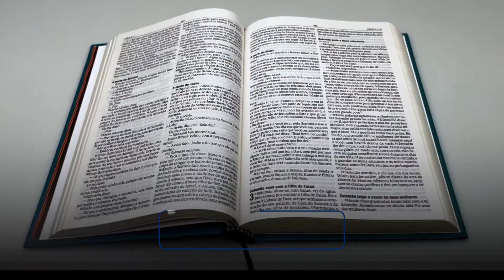Bíblia Sagrada | NAA | Letra Normal | Capa Dura | Luz do Mundo - Livrarias Família Cristã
Paginas: 952
Tamanho da letra: Normal
Formato: 14 x 21 cm
Editora: Flecha / Verso da Vida
Versão: NAA - Nova Almeida Atualizada
Acabamento: Capa Dura
Idioma: Português